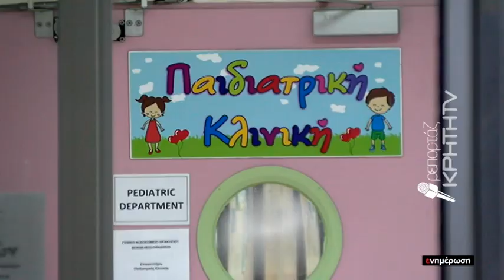Παραμονή Χριστουγέννων στις παιδιατρικές κλινικές...